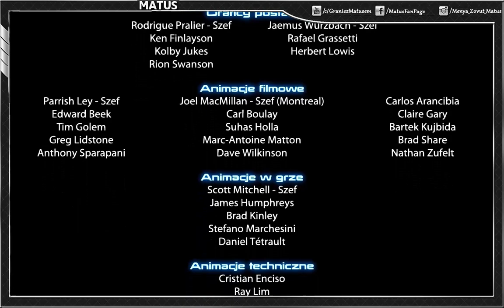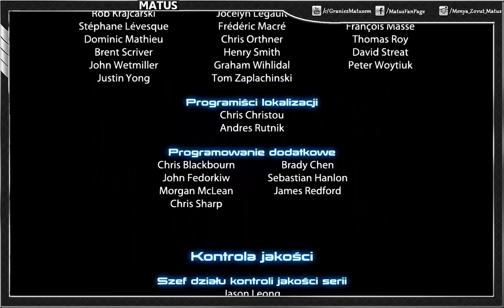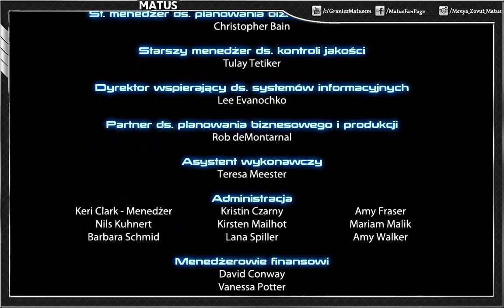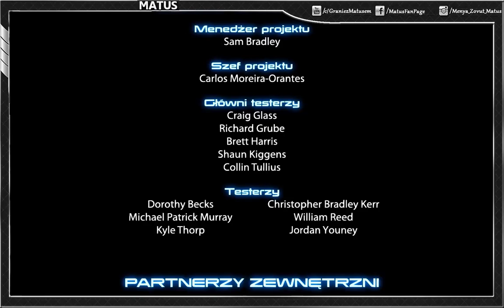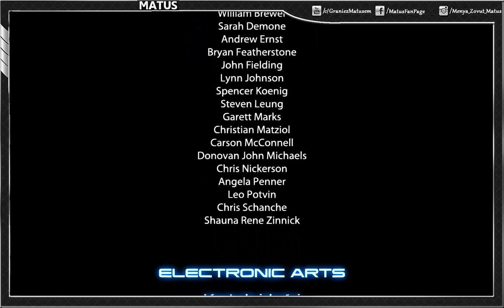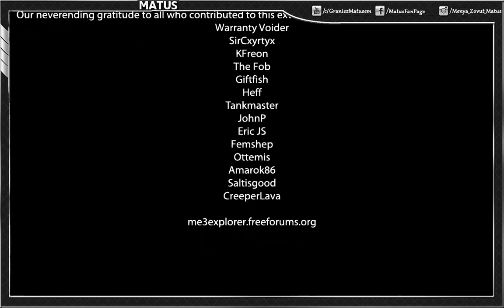#27 Mass Effect Trylogia (REUPLOAD)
Mass Effect Trilogy to pakiet trzech części serii kosmicznych gier akcji RPG, opowiadających o przygodach komandora Sheparda. Wszystkie produkcje zostały stworzone przez studio BioWare, należące do firmy Electronic Arts. Wszystkie trzy odsłony Mass Effect są ze sobą powiązane fabularnie, ale ich rozmach stopniowo się zwiększa.
W pierwszej Shepard staje do walki ze Żniwiarzem, który próbuje umożliwić powrót floty swojej rasy. Druga opowiada o tak zwanych Kolektorach, porywających całe ludzkie kolonie w celu przyspieszenia inwazji Żniwiarzy. „Trójka” to ostateczna konfrontacja z tą przerażającą i bezwzględną frakcją, której finał zależy od decyzji graczy.
★Spodobał ci się film? Daj łapkę w górę!★
★Chcesz być na bieżąco? Zostań moim widzem!★